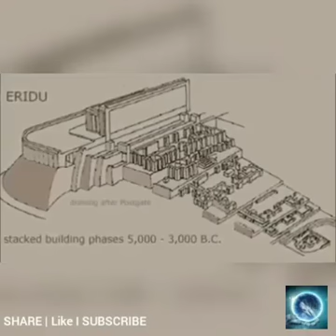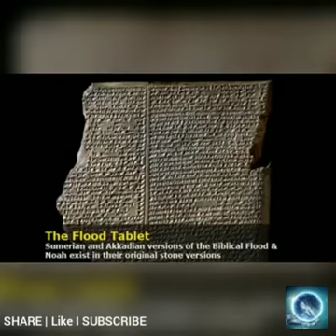Mysterious first city on earth from ? Where ? Watch it now